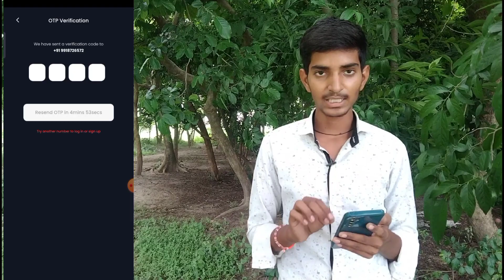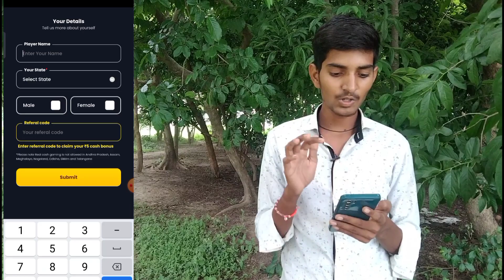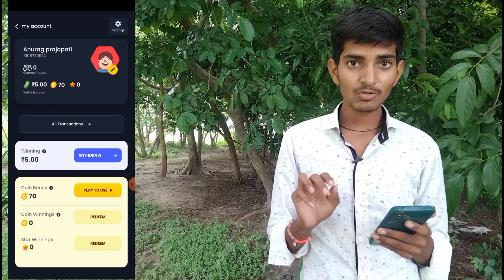Ludo खेलकर पैसा कैसे कमाए ||Best Ludo Earning App ||Anurag Technical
Refaral Code 👉GPKCVkom